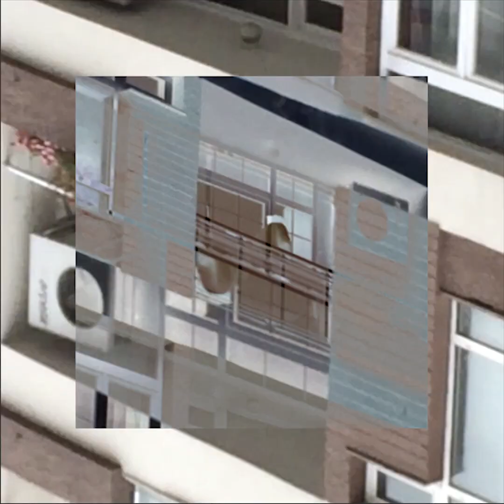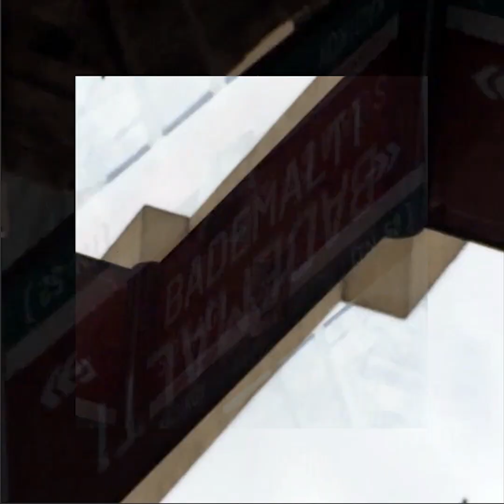Anton Johansson || Volyme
A saturday clowdy day walk in moda with some new ideas I put together.